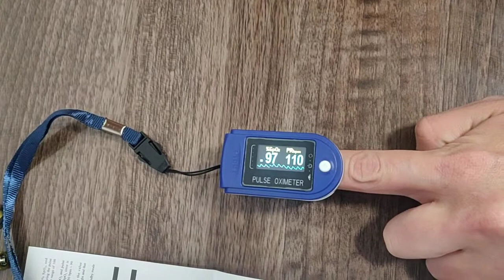CMS50D Contec Medical Pulsossimetro Saturimetro compatto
Contec CMS50D è un pulsossimetro compatto per tenere sotto controllo i livelli di ossigenazione del sangue e delle pulsazioni.